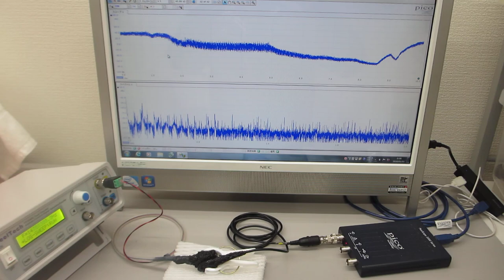超音波発振制御プローブの製造技術（超音波伝搬特性テスト）